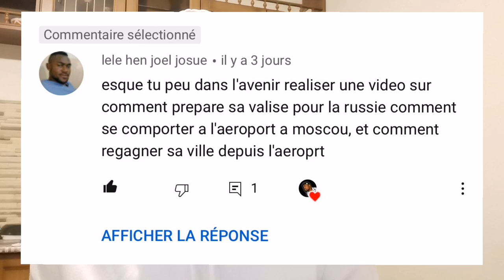Ce qu'il faudra savoir dès son arrivée à l'aéroport en Russie en 2021 🇷🇺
Dans cette vidéo, je vous parle de l'arrivée de tout étudiant en Russie.